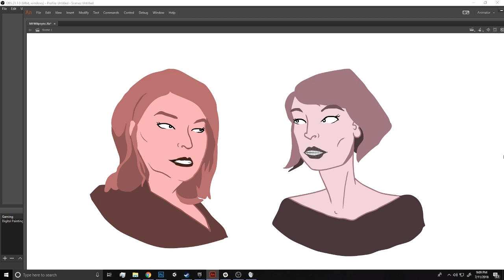My Favorite Murder Lip Sync Animation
This is a work in progress video of a My Favorite Murder animation I'm working on. This is my very first Lip Sync attempt so bare with me!